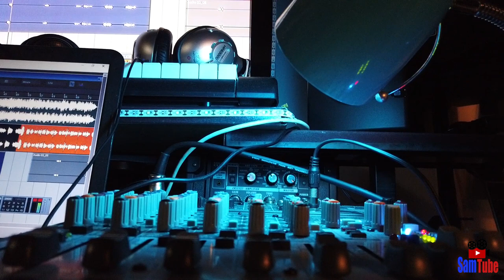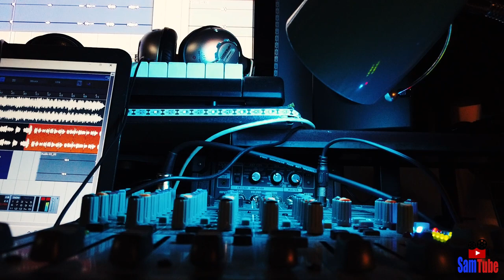Adagio -Lara Fabian cover by Cristian Brivio